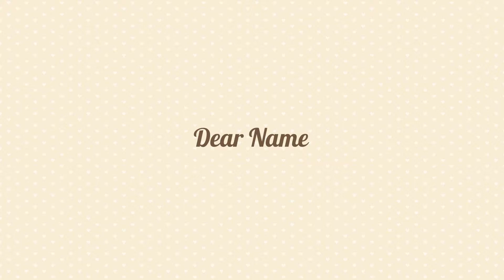Promofx Valentines Day Card Intro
Valentines Day Cardintro.

Customizable colour scheme, logo and/or text available.

All animations are available with or without audio.